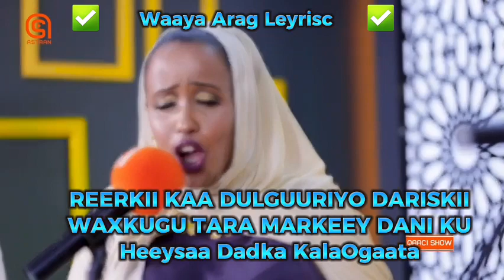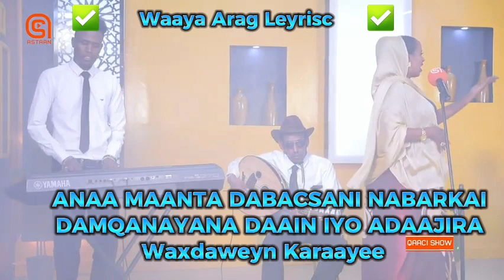HEESTII DAANBARI HODAN CABDI RAXMAAN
ERAYADII ABWAAN XASAN CABDULAAHI XASAN GANEEY LAXANKII XASAN AADAN SAMATAR CODKII HODAN CABDI RAXMAAN